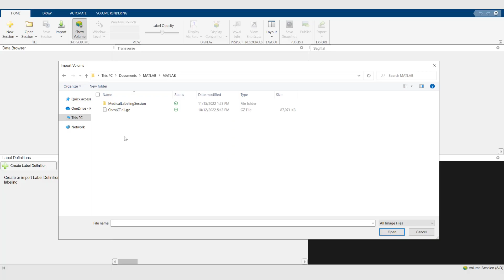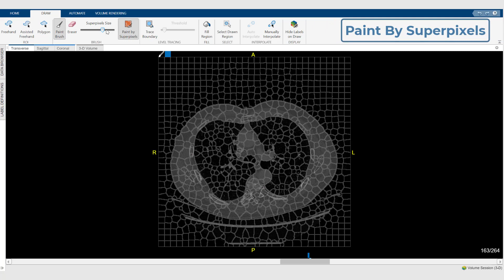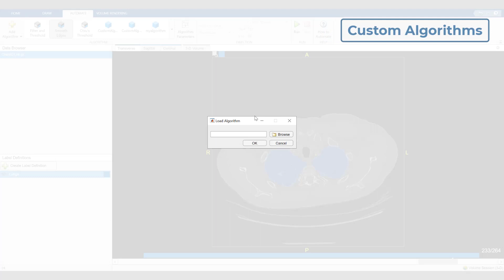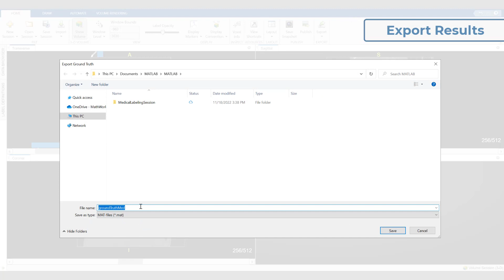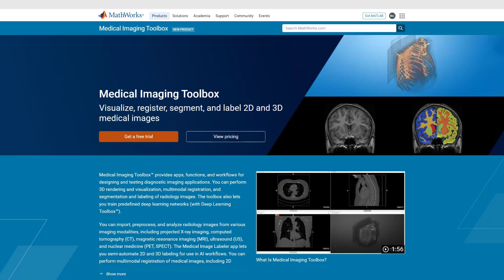Display, Segment, and Process Medical Imaging Data with MATLAB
The Medical Image Labeler app, released with the new Medical Imaging Toolbox™, is designed to visualize, segment, and process medical images in MATLAB®.

Import CT scans, MRI, ultrasound, or microscopy medical imaging data directly into the app from DICOM, NIfTI, or NRRD formatted files. Analyze the data by displaying the images slice by slice in the transverse, sagittal, and coronal planes of view. Visualize the entire volume in the 3D display panel with your preferred rendering options.

Segment and label the images and volumes manually or using one of the many automated techniques featured in the app. Use “Active Contours,” “Paint by Super Pixels,” “Edge Smoothing,” and many more functionalities to speed up the labeling workflow. Import your image processing or deep learning algorithms into the app for customized segmentation procedures.

Use the app to display the final results and publish them in PDF format. Export the labeled volumes and use them for diagnostic or radiomics applications.

- Try example: Visualize 3D Medical Image Data Using Medical Image Labeler
- Try example: Segment Lungs from CT Scan Using Pretrained Neural Network